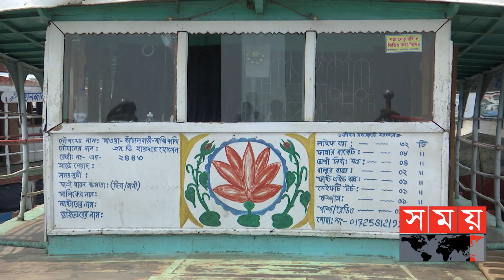নৌযানগুলোর বেশিরভাগই ফিটনেসবিহীন ও চলাচলের অনুপযোগী! | Launches in Bangladesh | Somoy TV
বারবার দুর্ঘটনার শিকার হওয়ার পরও প্রশাসনের সামনে দিয়ে দিব্যি চলছে অসংখ্য ফিটনেসবিহীন নৌযান। বিআইডব্লিউটিএর দাবি, কোনো ত্রুটিপূর্ণ নৌযান অনুমোদন দেয়া হয় না। তবে বিশেষজ্ঞরা বলছেন, বিআইডব্লিউটিএর নির্দেশনা অমান্য করে ত্রুটিপূর্ণ ও ফিটনেসবিহীন লঞ্চ নির্মাণের কারণেই বাড়ছে নৌ দুর্ঘটনা। দুর্ঘটনারোধে নৌপথে আধুনিক নৌযান নামানোর পরামর্শ তাদের।